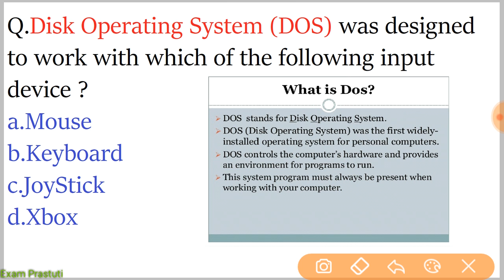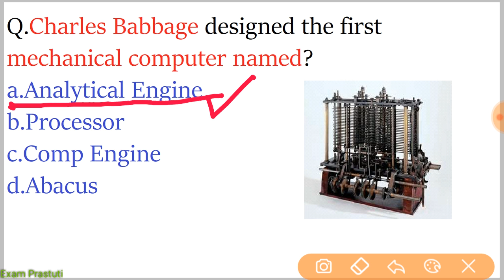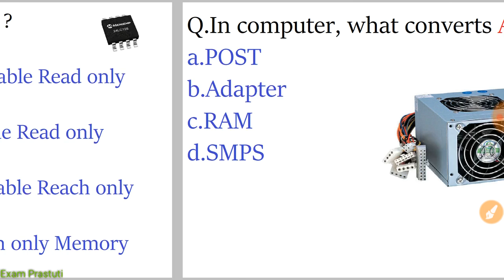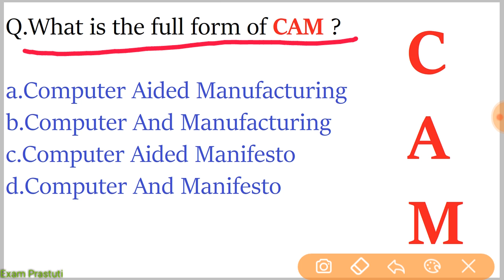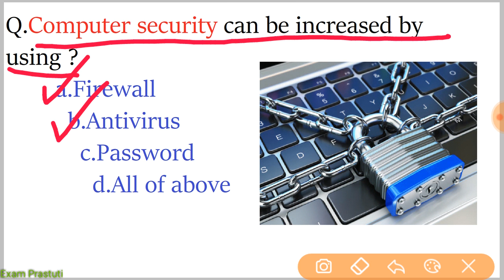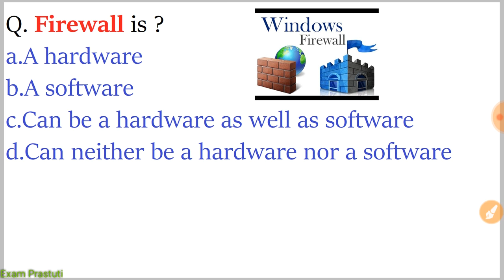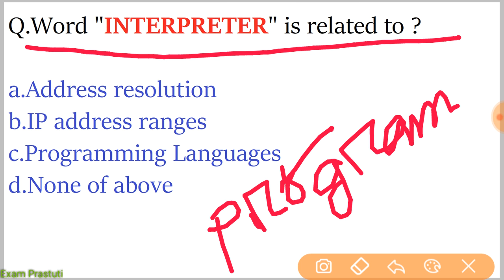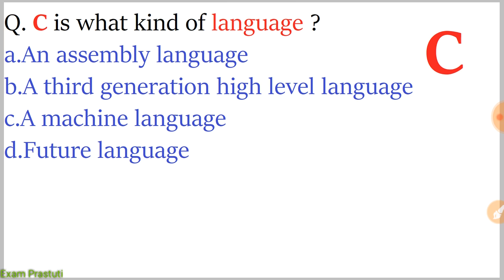TOP 20 COMPUTER AWARENESS QUESTIONS FOR APDCL & VARIOUS EXAMINATIONS{PART-9}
Here I discussed about some important Computer Awareness questions for upcoming APDCL examinations and various examinations.